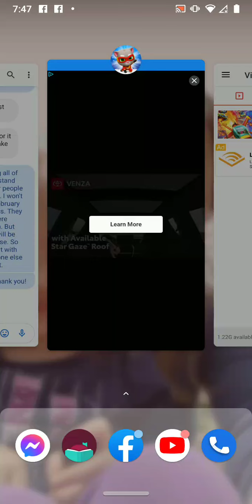hero Tom episode 1 part 2 (in the middle of the game)